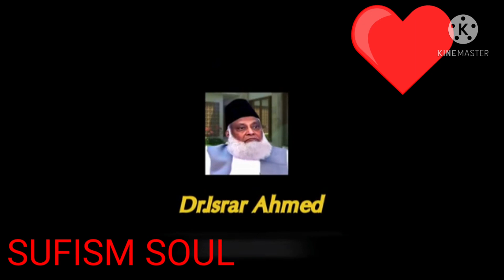GARIB-MAZDOOR-K-IMAAN-KIY-HY- DOCTOR-ISRAR-AHMAD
IMAN AFROZ BAYAN ALLAH HM SB KO
SIDY RASTY PY LAGY AMEEN

 LIKE OR SHAIR KARIN

Thanks for watchin us